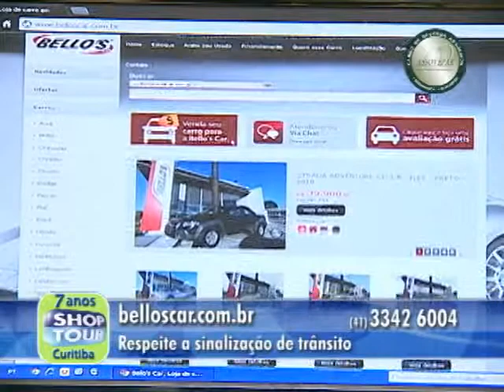SHOPTOUR CTB - BELLO'S CAR 02